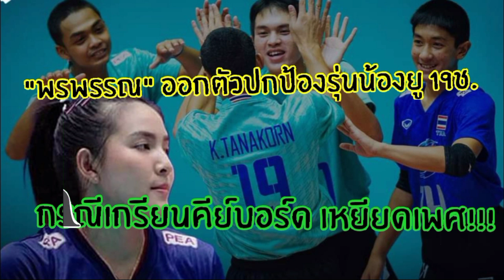"พรพรรณ เกิดปราชญ์" มือเซตทีมชาติไทยออกตัวป้องนักตบ u19 ชายกรณีเกรียนคีย์บอร์ดเหยียดเพศ by ช่างยอด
ขอบคุณทุกท่านที่กดติดตามรับชมรับฟังช่องเรื่องของผม by ช่างยอดด้วยนะครับ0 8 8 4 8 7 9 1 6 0
หากเพื่อนๆสนใจจะขายรถยนต์มือสองทั้งรถเก๋งและกระบะติดต่อยอดได้ตามลิ้งค์นี้เลยนะครับ